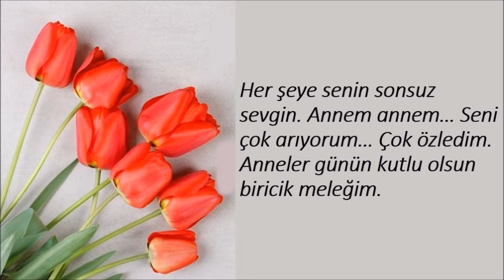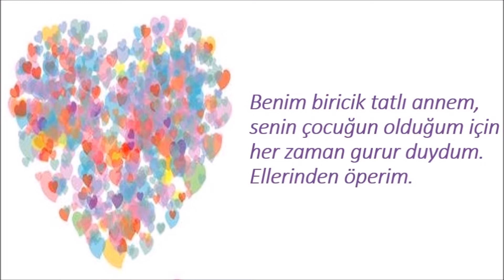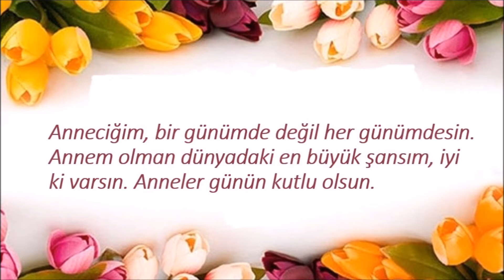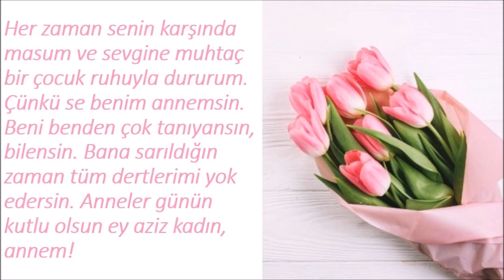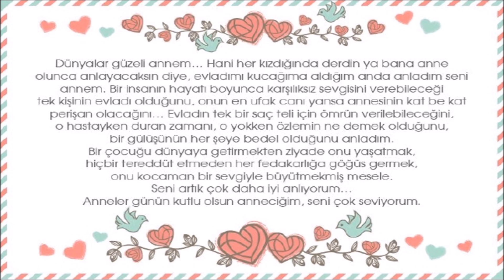En Güzel Anneler Günü Mesajları Resimli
Anneye Mesaj, Anneler Günü özel Mesajları, Anneler Günü Özel Mesajlar,Resimli Anneler Günü Mesajı,

Anneler Günü  Mesajları

* Sen evimizin kraliçesi, başımızın tacısın. En aziz varlığımız Anneler günün kutlu olsun annem.

* Anneler çok şey bilir anneanneler her şeyi. Anneler günün kutlu olsun.

* Her şeye senin sonsuz sevgin. Annem annem… Seni çok arıyorum… Çok özledim. Anneler günün kutlu olsun biricik meleğim.

* Annem seni senin sevgin dünyanın ısıtan tek güneştir. Hiç ışığın eksilmeyecek biliyorum. Varlığınla mutluyum. Anneler günün kutlu olsun.

* Sınırsız bir sevgi, anlatılmaz bir sevgiyle seven annem, sana layık olmak için yaşıyorum. Anneler günün kutlu olsun.

* Dünyada kimseyi senin sevdiğim kadar sevemem, bağlanamam. Anneler günün kutlu olsun canım annem.

* Canım Annem, benim senin varlığın her şeyiyle bana hayat veriyor. Senin o sıcacık sevgin vazgeçilmez sıcaklığın her zaman beni ısıttı, hep nerede zorda kalsam bana bir çıkış yolu buldun karanlıkta kaldığımda ay gibi parlayan ışığım, soğukta üşüdüğüm zaman içimi ısıtan sevginle her zaman yanımda oldun, İyi ki varsın benim annemsin benim annem olduğun için
Allah’ıma sonsuz şükürler olsun seni çok seviyorum. Can özüm biricik anacığım anneler gününü canı gönülden kutlarım ellerinden öperim… Anneler günün kutlu olsun…

* Anneciğim benim, hüznümü sevince dönüştüren tek insansın. Anneler günün kutlu olsun bitanem.

* Sabırlısın, şefkatlisin, koruyucumsun, bağışlayan annem benim. Seni çok seviyorum.

* Karşılıksız tek sevgi ananın çocuğuna duyduğu sevgidir. Ben kendi çocuklarımda senin sevgini buldum. Ve seni ne çok sevdiğimi bir daha anladım. İyi ki seninle varım annem. Ellerinden öperim.

* Benim biricik tatlı annem, senin çocuğun olduğum için her zaman gurur duydum. Ellerinden öperim.

* Anneciğim, biriciğim... Sonsuz sevgini, bitmez tükenmez sabrını ancak anne olunca anlayabileceğim herhalde… Seçme şansım olsaydı yine senin annem olmanı isterdim… SENİ ÇOOOOK SEVİYORUMM… Anneler günün kutlu olsun!!!

* Seni bir gün değil her canım yandığında, başım sıkıştığında çağırıyorum. Sesimi duyan tek insan sensin. Anneler günün kutlu olsun ANNECİĞM.

* Gökyüzünden bir yıldız kayar, dilek tutarız. Annem gözlerini kapar bütün dilekleri benim içindir. Ellerinden öperim.

* Dünyanın en güzel, en iyi annesi, anneler günün kutlu olsun.

* Fedakârlık, sevgi, sabır ve güzellik ne demek tarifi et derlerse; annem derdim canım annem seni bir gün değil her gün çok seviyorum. Anneler günün kutlu olsun annem.

* Benim annem, canım annem. Sen benim hayatımın, en büyük varlığısın. Sensiz bir hayat düşünemiyorum senin varlığın, beni hayatta en mutlu eden şey. İyi ki varsın ve iyi ki benim annemsin, senin gibi bir annem olduğu için gurur duyuyorum. Anneler günün kutlu olsun annem…

* Bu dünyadaki en güvenli sığınağım senin kucağın. Benim annem olman bu dünyadaki en büyük şansım. Seni seviyorum annem… Anneler günün kutlu olsun annem.

* Meğer dilimdeki ve beynimdeki en güzel kelime senin adınmış. Sana her seslenişimde ya acım diniyor ya da sevgim coşuyor. Anneler günün kutlu olsun canım annem…

* Sen hayatımın kutup yıldızı oldun. Nereye gidersem gideyim ışığının altında sevginle uyudum. Doğru yolu budum. Seni seviyorum annem. Anneler günün kutlu olsun canım annem.

* Anneciğim, bir günümde değil her günüm desin. Annem olman dünyadaki en büyük şansım, iyi ki varsın. Anneler günün kutlu olsun.

* Kuzey rüzgarı da esse, kopsa da fırtına, sığınacağım tek liman sensin annem. Hakkını nasıl öderim… Başımı koymaya geldim.

* Yüreğindeki sınırsız sevgi ve sabır için çok teşekkürler canım anneciğim… Anneler günün kutlu olsun!

* Sen varken ben yoktum. Sen açken ben toktum. Şimdi de, sonra da başımın tacı annem. Seni hep seveceğim benim canım annem.

* Dün sana kızdıklarımı bugün ben yapıyorum ANNE.

* Bir günümde değil her günümdesin. Her gün her saniye benimlesin. Her zamanımda bana destek oldun. Sen benim için çok özelsin. Anneler günü kutlu olsun…

* Seni unutmadığımı bugünden bilmeni istedim. Anneler günün kutlu olsun dünyanın en güzel ve en özel annesi.

* Benim için her şeye katlanan, her zaman yanımda olan, değeri biçilemeyen dünyanın en güzel annesisin… Anneler günün kutlu olsun canım annem…
* Çünkü aslında senin küçük bir kopyanım. Umarım senin kadar sevgi dolu olurum. Anneler günün kutlu olsun canım annem…
* Her zaman senin karşında masum ve sevgine muhtaç bir çocuk ruhuyla dururum. Çünkü se benim annemsin. Beni benden çok tanıyansın, bilensin. Bana sarıldığın zaman tüm dertlerimi yok edersin. Anneler günün kutlu olsun ey aziz kadın, annem!

* Sen hayatımın kutup yıldızı oldun. Nereye gidersem gideyim ışığının altında sevginle uyudum. Doğru yolu budum. Seni seviyorum annem.